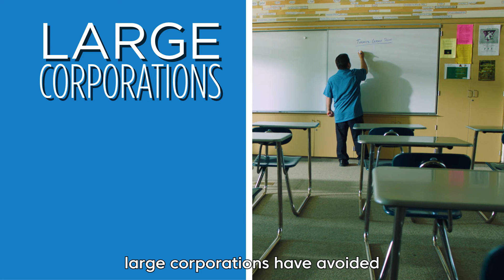Schools & Communities First | "Challenging" (CC)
Marisa:
Quality public schools make a better California for all of us.
Ever:
Makes a better California…
Angelina:
For a better future
Roxana:
In the state of California…
Marisa:
Public schools are already suffering.
Roxana:
We are dead last in investing in our schools when it’s one of the wealthiest states in the country. And so then…
Angelina:
Teaching is becoming more challenging.
Rodney:
We're about to lose our school librarian, and that's difficult.
Roxana:
Class size matters.
Rosie:
If we can fix the inequities in our schools, then we can really start to work on moving that out into the community.
Roxana:
We want to have communities that are healthy and  thriving. We have to be able to invest in our young people.
Rosie:
All of our schools can be quality options if we get the appropriate funding.
Narrator:
For years, large corporations have avoided paying their fair share of property taxes, while our students pay the price. The Schools and Communities First initiative finally forces big business to pay their fair share of property taxes. Join California educators in putting Schools and Communities First.
Roxana:
I want to make sure that every student gets the education that they deserve.